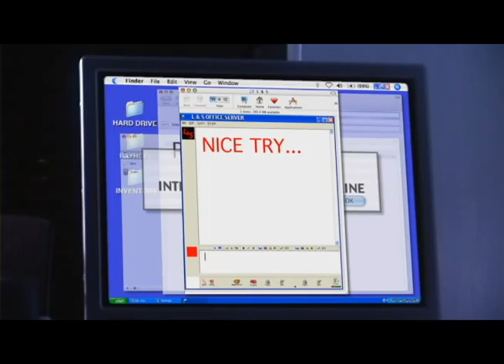Dead Hunt Trailer - Rob.mov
Dead Hunt horror trailer by Robert Long. Audio bytes are being worked on. Project in progress.